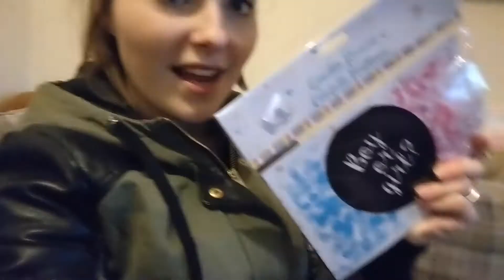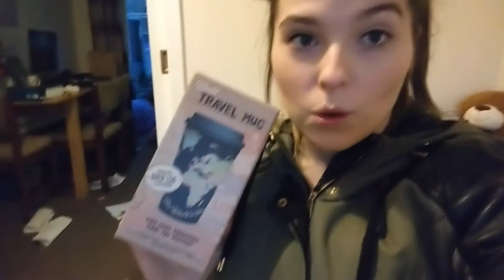FINISHING OUR CHRISTMAS SHOPPING | VLOGMAS DAY 11